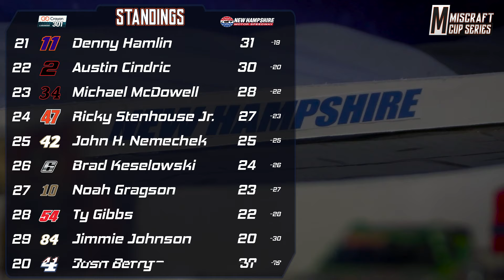NMCS // S9 R2 // New Hampshire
The Magic Mile is a place where the driver is in full control (and is always on its razor edge). It's also a place the series has not raced on in 6 seasons! Who will be able to conquer the one-mile flat-track up in the north?

-Use Code NMCSRACING at CircleBDiecast.com to receive DISCOUNTED SHIPPING on orders over $30!
(US Only)

Connect with Miscraft here!

-Credits

-Miscraft
( "MISCRAFT" Logo, "MISCRAFT CUP SERIES" Logo, "MISCRAFT DIECAST RACING LEAGUE" Logo, Video introduction, Stop-motion, Commentary, Audio Mixing, Motion Graphics)

-Trinity / Okay Trin:
(Channel avatar)

[Music]

If you want to use clips from my video, please only do so in a compilation or reaction form.

Enjoy the Stay